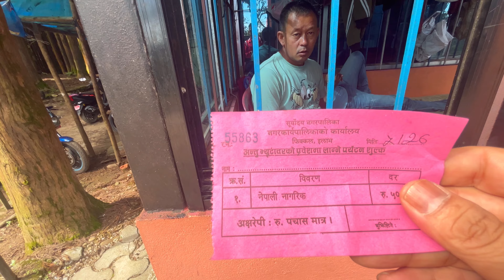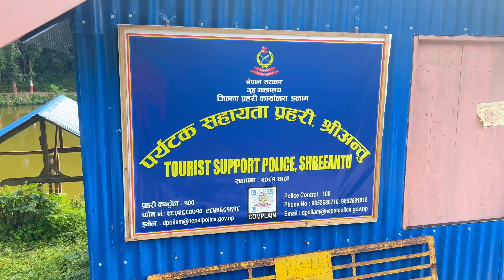kanyam Antu Dara Nepal | श्री अन्तु | kanyam to Antudara Bikeride | Nepal Tourist Places ilam nepal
Shree Antu is a Village / Valley within Suryodaya Municipality in Ilam District in the Province No. 1 of eastern Nepal. At the time of the 2011 Nepal census it had a population of 4,981.[2]
Shree Antu
श्रीअन्तु
Antu Hill
Village
Antu Pond at Shree Antu
Nickname: Antu
Shree Antu is located in Koshi ProvinceShree AntuShree Antu
Location in Province
Show map of Koshi Province
Show map of Nepal
Show all
Coordinates: 26°53′N 88°07′E
Country
   Nepal
Province
Province No. 1
District
Ilam District
Municipality
Suryodaya Municipality
Ward No 4
Government[1]
 • Type
Ward Council
 • Ward Chairperson
Madhusudan Lamichhane
Area
 • Total
24.08 km2 (9.30 sq mi)
Population (2011)
 • Total
4,981